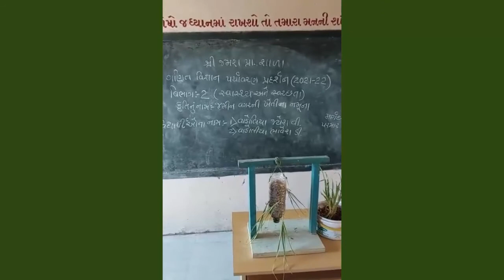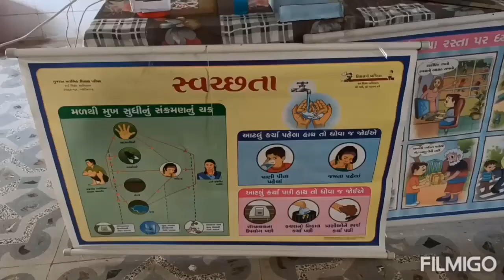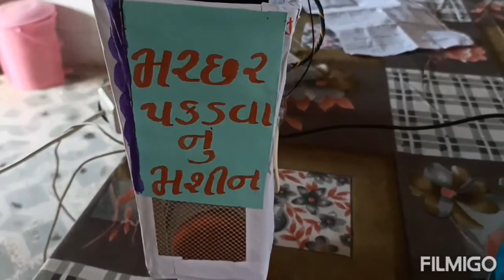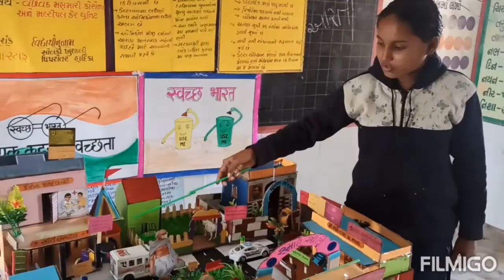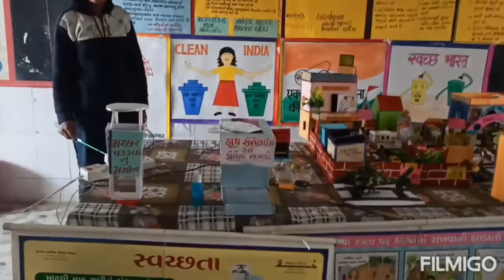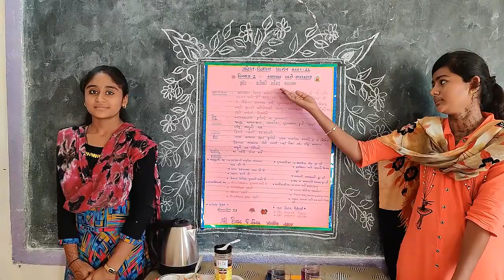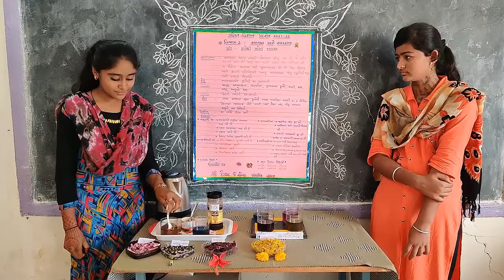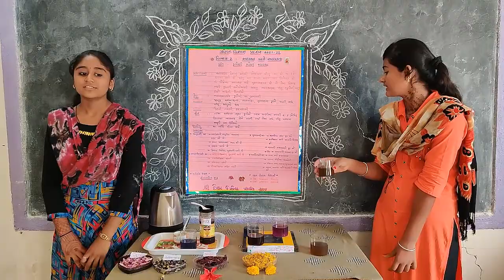Science Projects, Maths-Science and Environment Exhibition-2022, ગણિત-વિજ્ઞાન અને પર્યાવરણ, વિભાગ-2